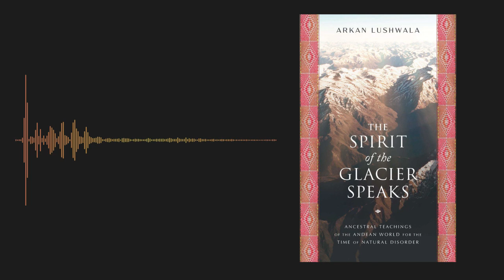199. Arkan Lushwala - Keys to Good Living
Join us in this episode on the School for Good Living Podcast where Arkan Lushwala and I discuss the profound insights and motivations behind his latest literary masterpiece, "The Spirit of the Glacier Speaks," and his tips for navigating the contemporary challenges of natural disorder. We also explore the wealth found in cultivating meaningful relationships and extending support to others. Arkan shares his insights on maintaining a profound connection with the Earth and nature, offering reflections on harmonizing with the natural world in our rapidly developing society. Additionally, we unravel the wisdom of learning through listening, the art of receiving thoughts from outside of ourselves, presenting a refreshing perspective on intuitive decision-making and personal growth.